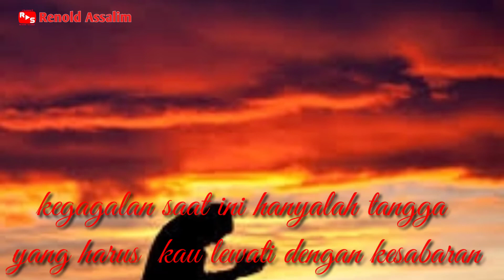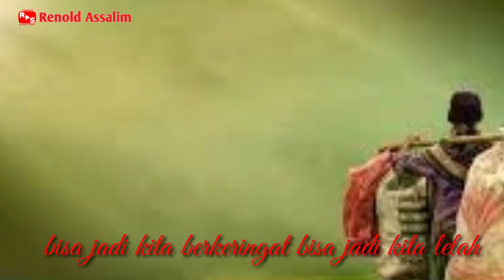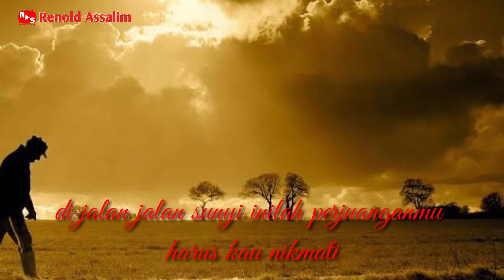Jangan meyerah | motivasi hidup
jangan meyerah Allah telah memilihmu

motivasi hidup
inpirasi hidup
 salam motivasi